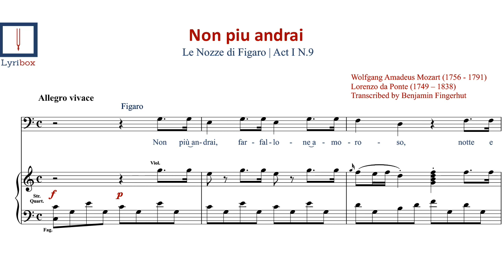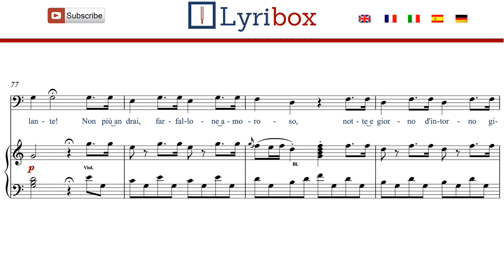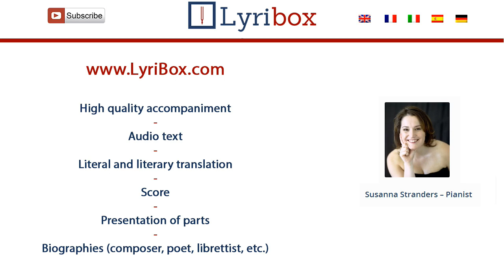Non più andrai by Mozart - Karaoke / Piano accompaniment with sheet music of Non più andrai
Download Non più andrai farfallone amoroso with our Piano accompaniment / Karaoke with sheet music and lyrics from the opera Le Nozze di Figaro, Act I, No. 9 by W.A Mozart

Role: Figaro, valet to the Count of Almaviva, betrothed to Susanna
Voice Part: bass-baritone       Fach: bass-baritone
Setting: A room in Count Almaviva's castle
Synopsis: After the Count orders Cherubino to leave and join the Seville regiment for his romantic indiscretions, Figaro tells Cherubino that he must give up his easy life and his women and become a soldier.

LYRICS :

Non più andrai, farfallone amoroso,
Notte e giorno d'intorno girando,
Delle belle turbando il riposo,
Narcisetto, Adoncino d'amor.
Narcisetto, Adoncino d'amor.

Non piu avrai questi bei penacchini,
Quel cappello leggiero e galante,
Quella chioma, quell'aria brillante,
Quel vermiglio donnesco color!
Quel vermiglio donnes color!

Non piu avrai quei penacchini,
Quel cappello

Narcisetto, Adoncino d'amor.

Narcisetto, Adoncino d'amor.

Fra guerrieri, poffar Bacco!
Gran mustacchi, stretto sacco,
Schioppo in spalla, sciabla al fianco,
Collo dritto, muso franco, Un gran casco, o un gran turbante,
Molto onor, poco contante.
Poco contante
Poco contante

Ed in vece del fandango
Una marcia per il fango.

Per montagne, per valloni,
Con le nevi, e i solioni,
Al concerto di tromboni,
Di bombarde, di cannoni,
Che le palle in tutti i tuoni,
All'orecchio fan fischiar.

Non piu avrai quel cappello
Non piu avrai quella chioma
Non piu avrai quell'aria brillante.

Narcisetto, Adoncino d'amor.

Narcisetto, Adoncino d'amor.

Cherubino, alla vittoria!
Alla gloria militar!
Cherubino, alla vittoria!
Alla gloria militar!
Alla gloria militar!